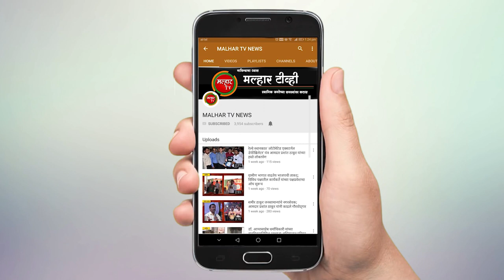आद्य क्रांतिवीर वासुदेव बळवंत फडके विद्यालयाच्यावतीने शतकोत्तर हरिक महोत्सव साजरा !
आद्य क्रांतिवीर वासुदेव बळवंत फडके विद्यालयाच्यावतीने शतकोत्तर हरिक महोत्सव साजरा आमदार प्रशांत ठाकूर यांची प्रमुख उपस्थिती !